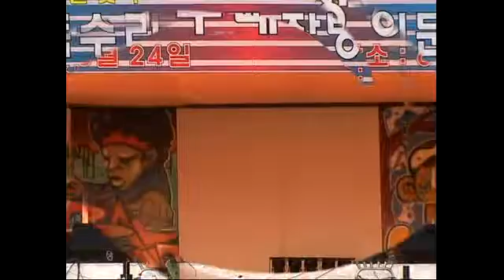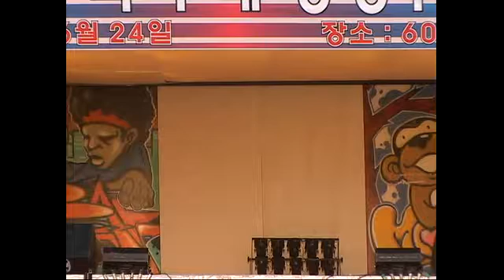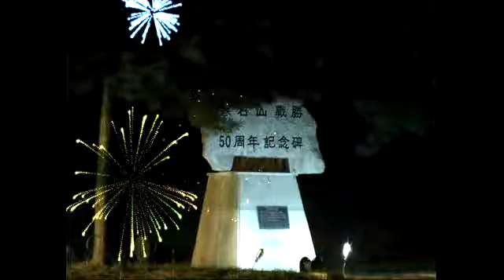2006년 상승독수리부대 위문공연영상